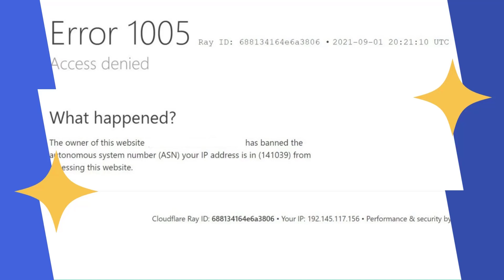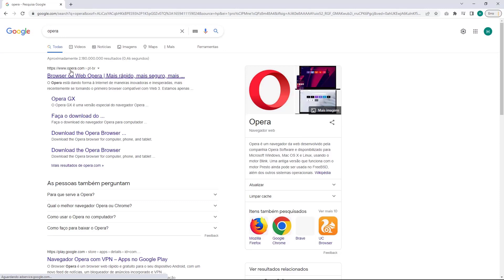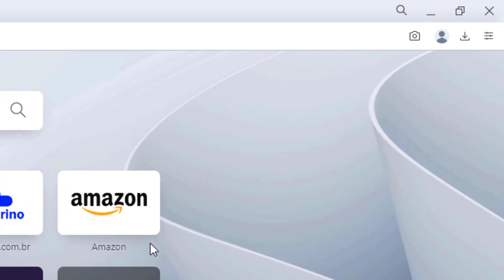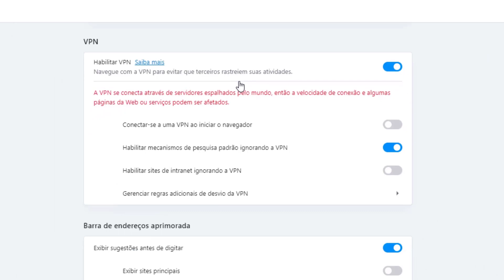COMO RESOLVER Erro 1005 do Cloudflare na Bluehost – rápido e fácil – 2022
Aprenda Como Resolver o erro 1005 do Cloudflare na Bluehost facilmente e em poucos minutos

LINKS IMPORTANTES!!!